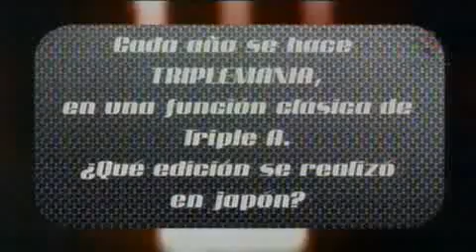.AAA. - Heroes Inmortales III =P7=